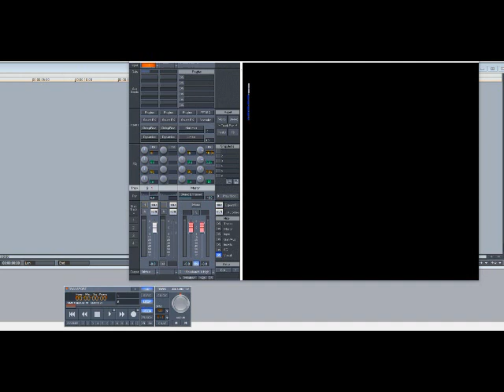Snoop Dogg – Snoop Bounce (Slowed Down)